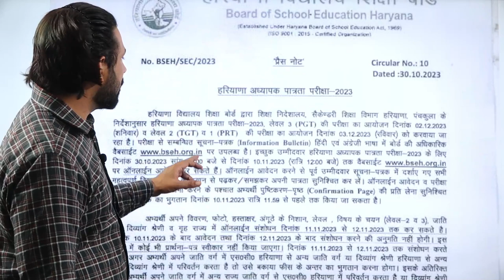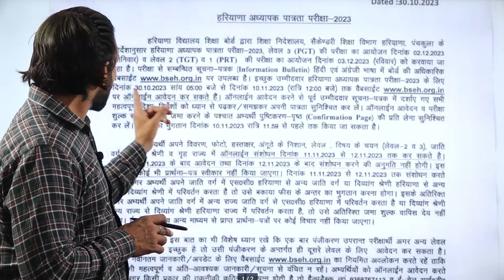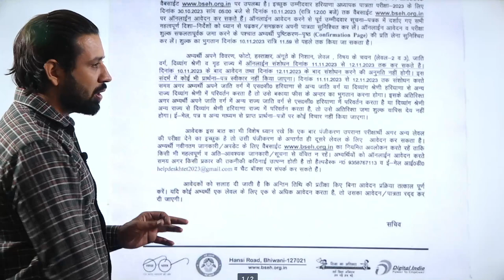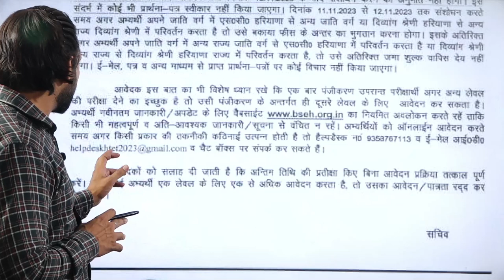Htet 2023 Exam Date | Htet 2023 Ka Exam Kab Hoga | Haryana Htet 2023